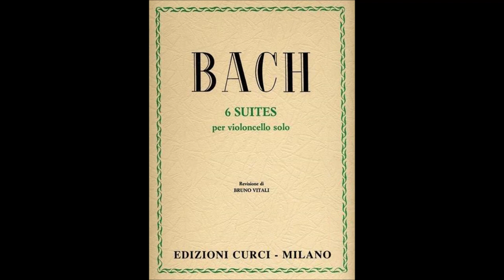Bach - Suite n. 1 in Sol Maggiore, BWV 1007 (Date: 1717/1723) For Classical Guitar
00:00  1. Prelude
02:24  2. Allemande
06:22  3. Courante
08:34  4. Sarabande
11:52  5. Minuet 1 & 13:04 Minuet 2
14:22  6. Gigue
Le Sei suites per violoncello solo di Johann Sebastian Bach sono tra le più note e più virtuosistiche opere scritte per violoncello, e si ritiene generalmente che sia stato Pau Casals a dare loro fama[4][5][6]. Furono scritte fra il 1717 e il 1723 presumibilmente per uno dei violoncellisti che all'epoca lavoravano alla corte di Köthen[7], ma vi sono anche ragioni per supporre che le ultime suites siano state concepite indipendentemente, forse per strumenti diversi dal violoncello[7].
Furono probabilmente composte nel periodo 1717–1723, quando Bach fu kapellmeister a Köthen; l'uniformità e la coerenza di queste opere suggerisce che possano essere state concepite insieme o consequenzialmente, presumibilmente per uno dei violoncellisti di Köthen, come Christian Bernhard Linigke[7] o Christian Ferdinand Abel, assai più noto come gambista[8]. È impossibile stabilire una esatta e precisa cronologia delle suites, non vi sono dati certi riguardo all'ordine con cui furono concepite e/o se fossero state scritte prima o dopo le Sonate e partite per violino solo. In ogni caso, gli studiosi – basandosi su un'analisi comparata degli stili di queste diverse opere – ritengono che le suites per violoncello furono scritte per prime, datandole prima del 1720, l'anno indicato sulla copertina della copia autografa di Johann Sebastian Bach delle Sonate e partite per violino solo.[1][9][10]

Queste opere sono particolarmente significative nella storia degli strumenti ad arco: mentre fino al tempo di Bach era consuetudine che il violoncello suonasse parti di accompagnamento e le parti più melodiche nello stesso registro venivano affidate a strumenti della famiglia della viola da gamba, in queste suites, come in parti dei concerti brandeburghesi, al violoncello è affidata una parte da solo. Si può ritenere Bach un innovatore che favorisce il soppianto della viola da gamba, ma alcuni suppongono anche che sia probabile che Bach avrebbe fatto questo perché si trovò in difficoltà nel dare parti virtuosistiche alla viola da gamba.[11] Infatti il principe Leopoldo di Anhalt-Köthen, presso cui lavorava in quel momento, era un gambista e suonava le opere di Bach, ma non era un particolare virtuoso, sicché potrebbe essere risultato difficile dare alla viola da gamba parti complicate, quindi Bach, non avendo la possibilità di scrivere parti complesse per la viola da gamba, avrebbe scritto opere più ambiziose per il violoncello.[11][12]
Le suites sono di sei movimenti con la seguente struttura:

   1. Preludio
    2.Allemanda
    3.Corrente
    4.Sarabanda
    5.Una danza galante – (Minuetti nelle suites 1 e 2, Bourrées nella 3 e 4, Gavot nella 5 e 6)
    6.Giga

Suite n. 1 in Sol Maggiore, BWV 1007:

La maggioranza degli studenti inizia studiando questa suite, infatti generalmente si ritiene che sia più semplice da suonare delle altre in relazione al tipo di preparazione tecnica richiesta. Si articola in 6 movimenti come le altre suites, il quinto movimento è un minuetto.

Il preludio ha un disegno ritmico-melodico in semicrome - una successione di accordi arpeggiati con nota di volta - che si mantiene inalterato per tutta la durata del pezzo e che viene trascinato dal disegno armonico. Tale disegno ritmico-melodico viene ripreso molte volte nelle restanti danze della suite e viene ripreso e sviluppato nel maestoso periodo finale del preludio; il preludio non ha dunque solo una funzione introduttiva alle danze ma contribuisce all'uniformità e unità della suite.[44]
Wikipedia